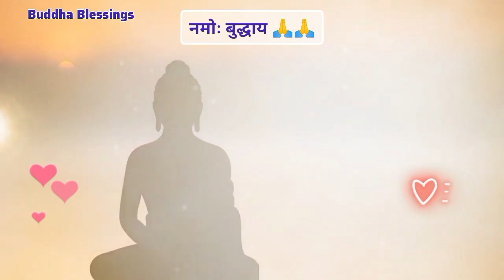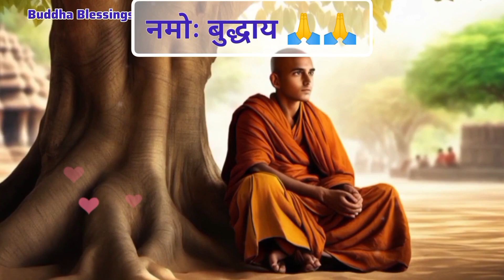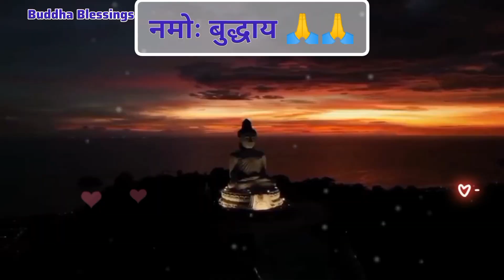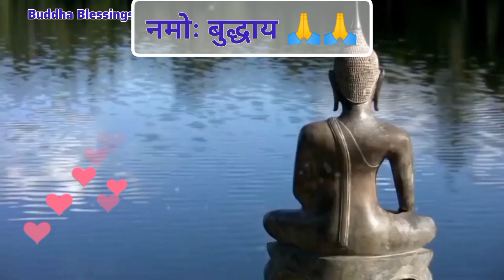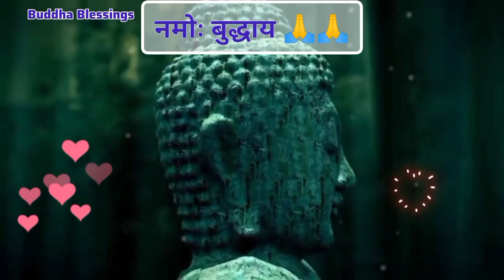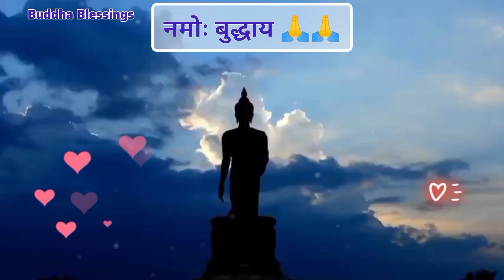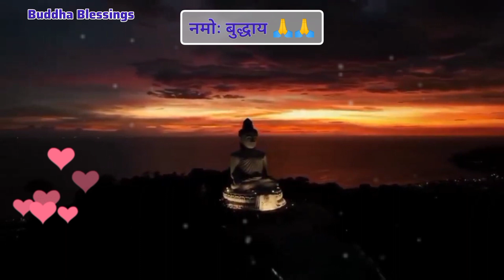परिवार की सुख शांति के लिए 5 जरूरी मंत्र | जीवन की सभी परेशानियों को दूर करने के नियम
Your Query:-
gautam buddha motivation
morning motivation buddha
gautam buddha success story
buddha mindset
gautam buddha motivational short notice video
buddha healing motivational quote
buddhist story
life of buddha
budh story
powerful buddha quotes
buddha quotes short video
buddha teachings stories
Lord Buddha
Lord Buddha story
buddha story
buddha story in hindi lord buddha story
buddhist story
Inspirational story
buddhist story in hindi
buddhist monk story in hindi
buddha we minds motivational story
motivational story video sandeep
maheshwari
osho motivational story
osho motivational speech
inspirational stories We inspired
Inner inspired
Buddha ki kahaniyan
Karma story in hindi buddha updesh
buddha updesh video
gautam buddha ke updesh video
monk story
monk story in hindi
zen monk stories in hindi
amazing kahaniyan hindi moral stories
buddha
Moral story